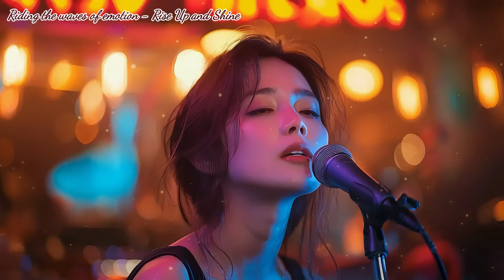心跳的波浪-Waves of Heartbeat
---Waves of Heartbeat---
00:00 01-Unbreakable Heart
02:58 02-Light in the Dark
06:08 03-Unbreakable
09:03 04-Waves of Heart
12:21 05-Lift Me Higher
16:03 06-Whispering Dreams
20:00 07-Touch the Sky
22:52 08-Heartstrings of Love
26:35 09-Rise Up
29:35 010-Beneath the Moonlight
32:30 011-Hopeful Skies
35:42 012-Dreams in Motion